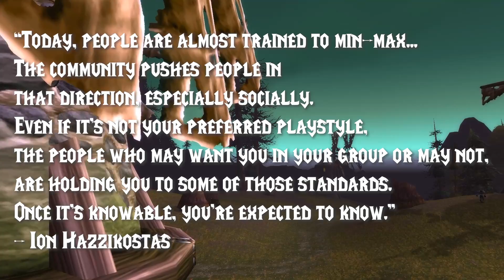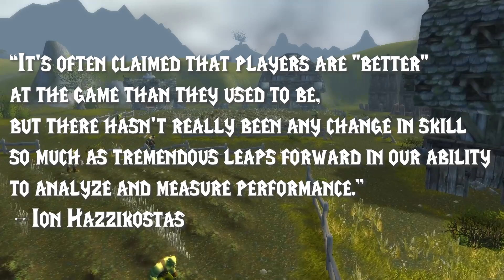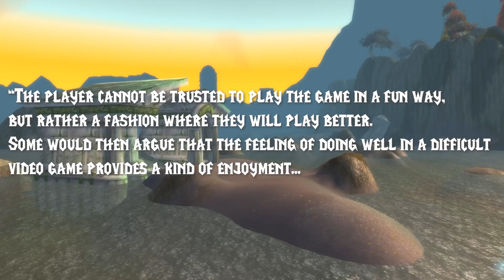"Given the Opportunity, Players Will Optimize The Fun Out of a Game"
Are you having a good time in Classic? No but like an efficient good time?
Just a few thoughts today about how players interact with the legacy content in Classic WoW!